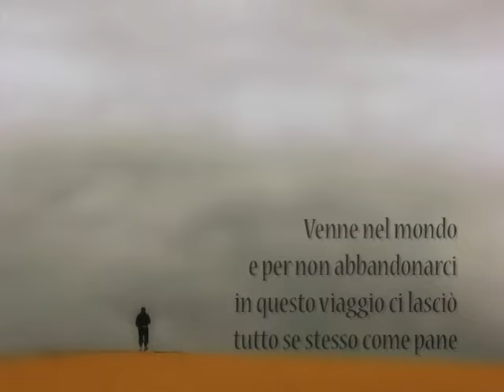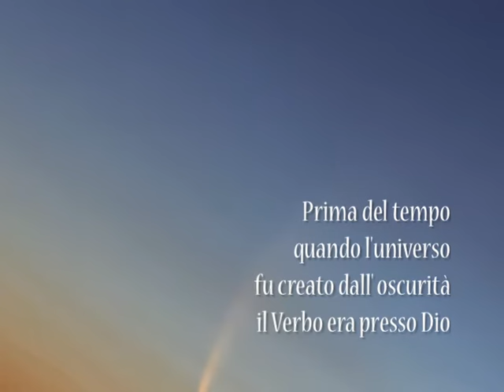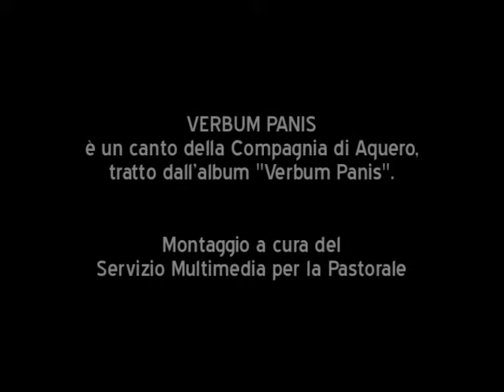Canto - VERBUM PANIS (Balduzzi)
Montaggio audiovisivo con il canto VERBUM PANIS (Mite Balduzzi) proposto nella diocesi di Piacenza - Bobbio in occasione dell'Avvento 2007.